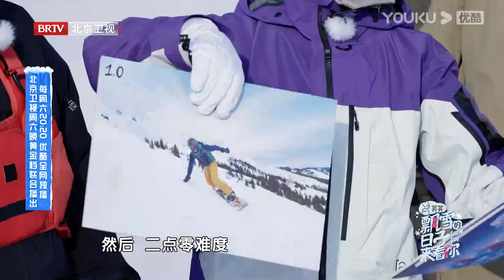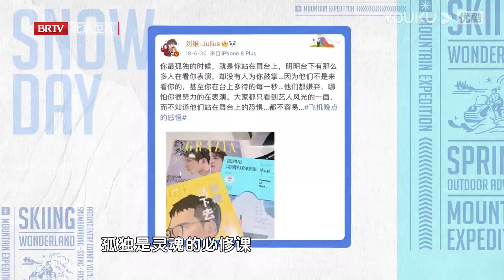合集：围炉夜话Sunnee讲述出道的第一次巡演 | 飘雪的日子来看你 | 谢楠/杨迪/ 杨芸晴/朱正廷/毛晓彤/宋祖儿 | 优酷综艺 YOUKU SHOW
【飘雪的日子来看你】《飘雪的日子来看你》是优酷和北京卫视联合出品的一档冰雪竞技人文探访真人秀。节目集结了谢楠、杨迪、朱正廷不同年龄层次的文艺工作者作为常驻嘉宾，组成飘雪一家人。飘雪一家人将在每期节目中，邀约不同的好友走入飘雪大家庭，不仅有宋祖儿、毛晓彤等优秀演员，还有奥运冠军加盟。届时，飘雪一家人将在“带动三亿人参与冰雪运动”的引领下，围绕冬奥幕后故事的主人公所带来相关的冰雪体验，展开沉浸式的趣味比拼；他们还会走入冬奥幕后人物的生活场景，进行实地探访；嘉宾们还将分享彼此的冰雪故事和情结，展现不同年龄、不同地域的冰雪记忆。
嘉宾：谢楠/杨迪/ 杨芸晴/朱正廷/毛晓彤/宋祖儿

更新时间：前4期每周日10:00 (UTC+8)，后6期每周六20:20 (UTC+8)
Update schedule: Update 1 EP at 10:00 AM (UTC+8) every SUN for the first 4 episodes; update 1 EP at 20:20 (UTC+8) every SAT for the following ones.